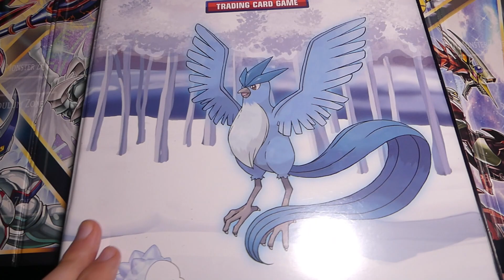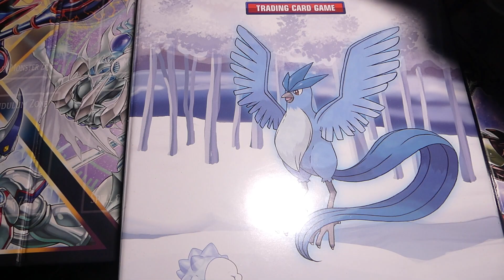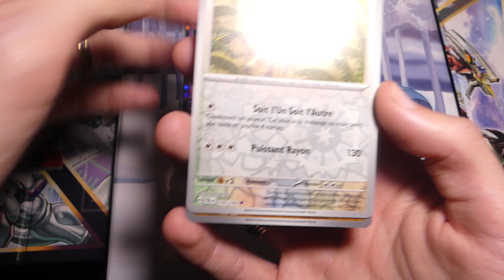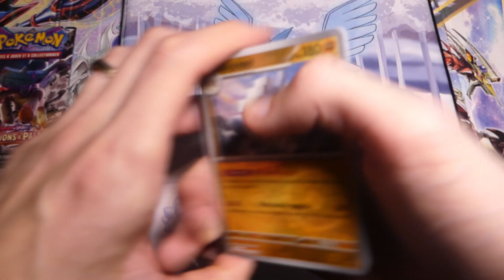Ouverture d'un cadeau de Noël Pokémon!! #7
Aujourd'hui, on se retrouve pour ouvrir un petit booster Violet et Ecarlate: Evolutions à Paldea ainsi qu'un classeur magnifique Artikodin pour cette période de fêtes et de froid.

Crédits musicaux:

Distrion feat Électro Light - Drakkar

Cartes achetées à Le Coin des Barons 34 Rue Franklin, 69002 Lyon.
Ta référence en cartes à jouer et à collectionner (TCG) sur Lyon ! Découvre notre boutique au 34 rue Franklin, avec une sélection variée de produits Yu-Gi-Oh, Magic, Pokémon et autres. Des événements, tournois et soirées à thème sont organisés régulièrement pour notre communauté. Viens enrichir ta collection, échanger et partager autour de ta passion chez Le Coin des Barons Lyon !